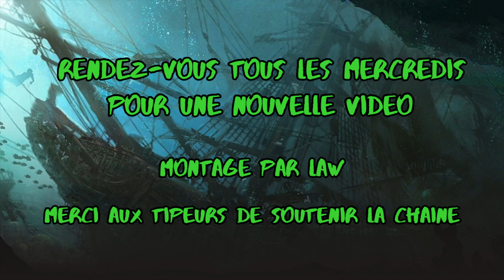The Room, le jeu de rôle - Épisode 3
Est-ce que vous le sentez que tout ne tourne pas rond dans ce JDR (jeu de rôle) inspiré de The Room ?

Ça vous a plu ? N'hésitez pas à nous donner votre avis, vos conseils pour améliorer les vidéos. Un j'aime et un partage sont également très appréciés !

Overlay : Midjourney AI